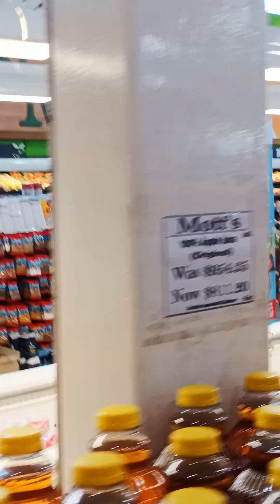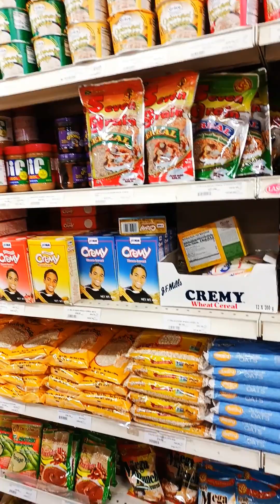Xplosyv an Mom touring supermarket inna